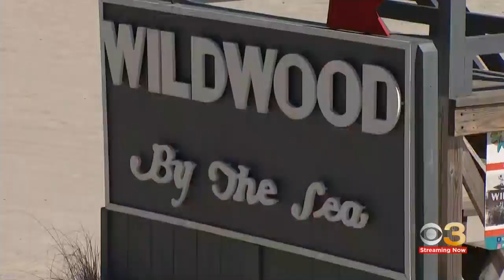Families making the most of Labor Day weekend in Wildwood after pandemic derailed plans for 2 years